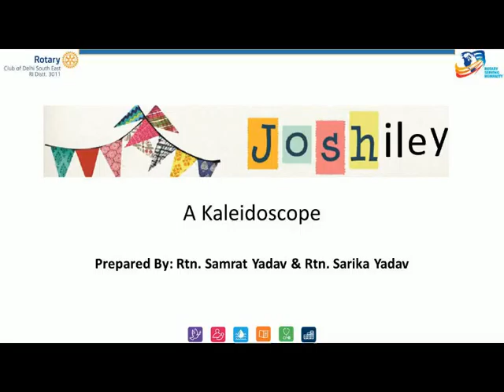JOSH - Kaleidoscope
JOSH - Brainstorming Session of Rotary Club of Delhi South East, April 15-17, 2016, Trident, Jaipur.